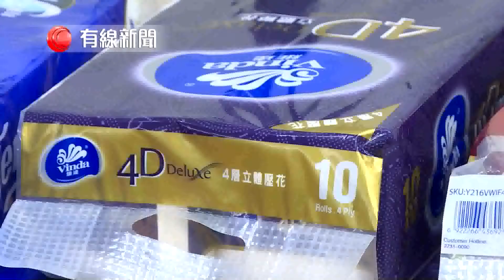【消委會：廁紙重量參差 最長比最短長一倍 只貴8毫】